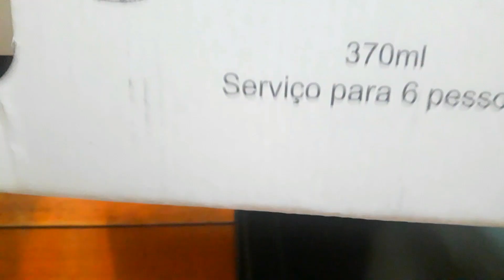COMPRINHAS PARA CASA NA MEGA VESTCASA MARGINAL | MOSTREI OS PREÇOS DE TUDO | Solange Faria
Olá pessoal, tudo bem? No vídeo de hoje eu mostro as comprinhas para casa que fizemos na Mega VestCasa Marginal, mostrei os preços de tudo. Espero que gostem do vídeo!

Endereço da Mega Vestcasa Marginal Tietê:  Av. Ernesto Igel, 429 - Lapa, São Paulo - SP, 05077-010

👍🏻 Não esquece de deixar o seu like nesse vídeo
➡️ Deixe um comentário legal sobre o conteúdo do vídeo